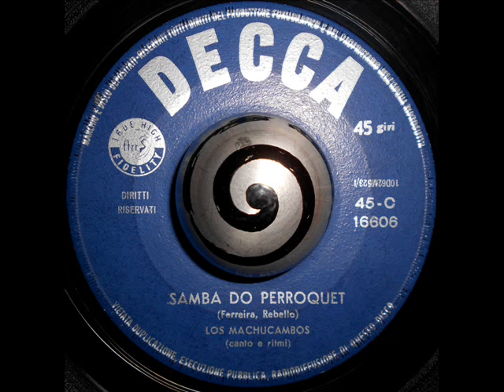LOS MACHUCAMBOS - SAMBA DO PERROQUET (Decca)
Los Machucambos

Samba Do Perroquet

Very Rare "Italy 1963"